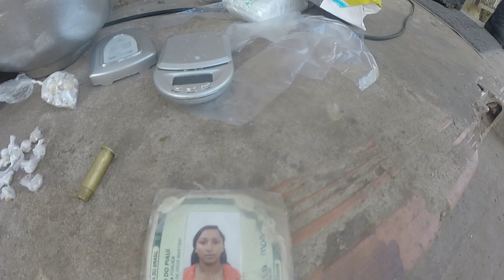Polícia do PI e MA estouram boca de fumo proximo ao rio Parnaíba